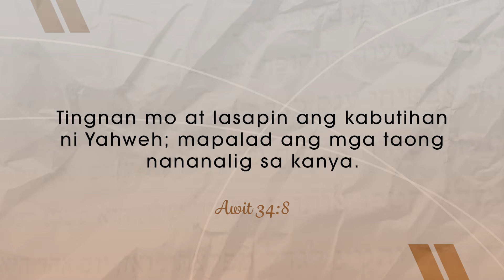CBN Asia | Tikman Mo | Tanglaw Devotional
Others need to know and see the wonders of God.

There are so many ways to show people who God is, especially now that we have many platforms or tools to use.

Watch this Tanglaw devotional and discover how you can share God’s amazing love.